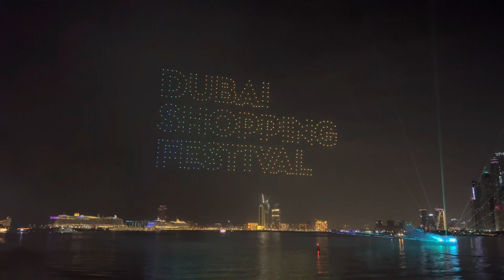Travel | Did you ever see Fireworks and drone show like this? | bluewatersisland amazing dubai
Dubai is known for its extravagant and impressive displays, including drone and fireworks shows. One such example is the Dubai Fountain, which features a daily water, light, and music show that is accompanied by drones. The drones fly in formation and create patterns and shapes in the air while the fountain's jets of water dance to the music. In addition to the Dubai Fountain, there are also other drone and fireworks shows held in Dubai, such as the New Year's Eve fireworks display at Burj Khalifa, which is the tallest building in the world. These types of shows are typically coordinated by professional companies that specialize in creating and producing large-scale events and displays.

The one i have witnessed is from blue water iceland held in the occasion of Christmas and new year.

drone show in dubai,
drone show in dubai today,
drone show at dubai expo 2020 travel and food cravings,